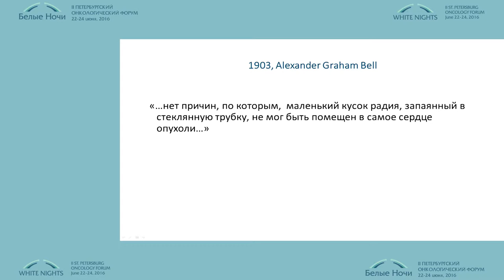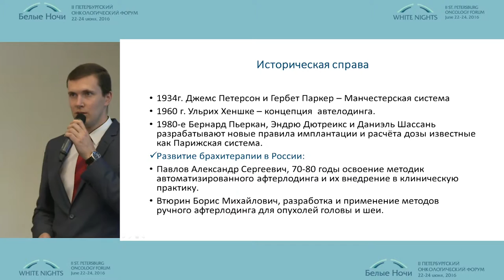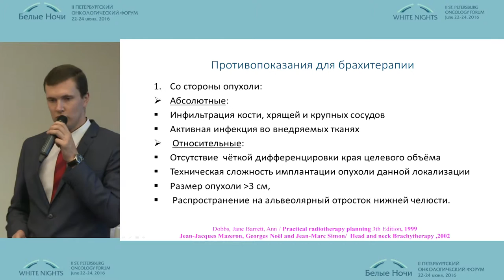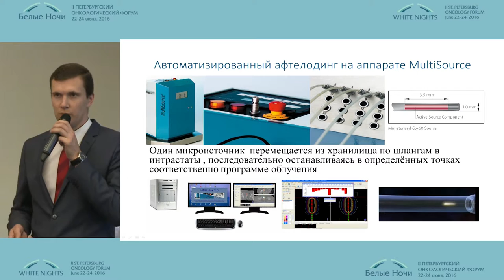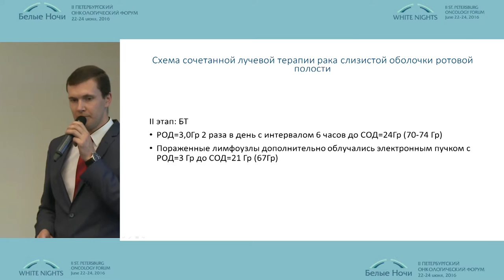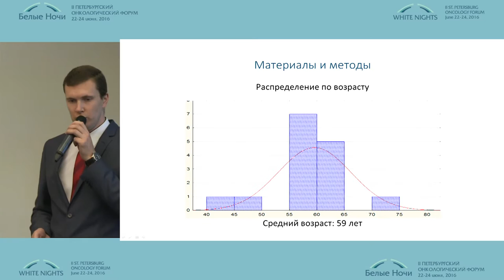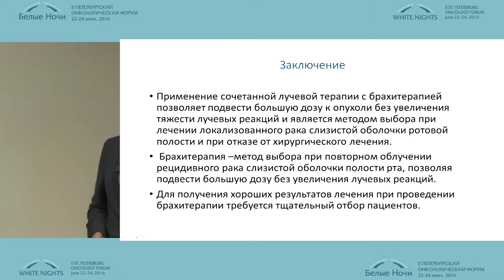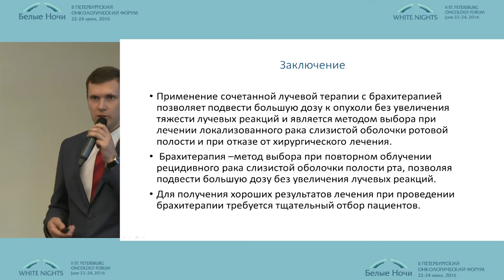Применение брахитерапии у пациентов с опухолями полости рта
Мультимодальный подход к лечению пациентов с опухолями верхних дыхательных путей и верхних отделов пищеварительного тракта